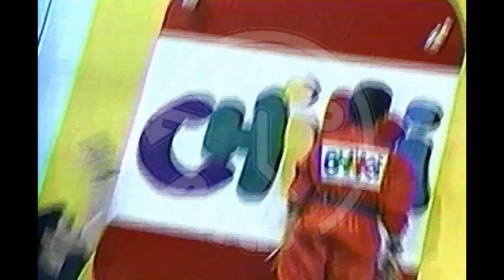Vacaciones de Invierno con Parchís - América Televisión (Parte 4)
Todo lo que pudiste ver TiempoAtrás​​​​ en TV